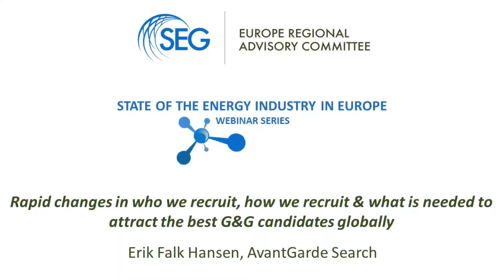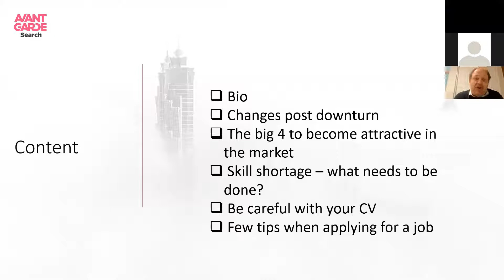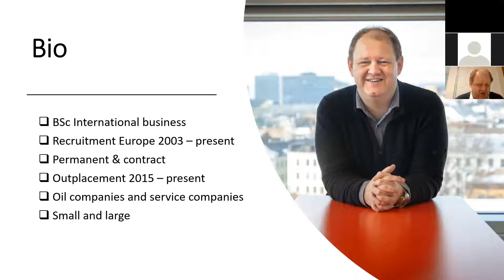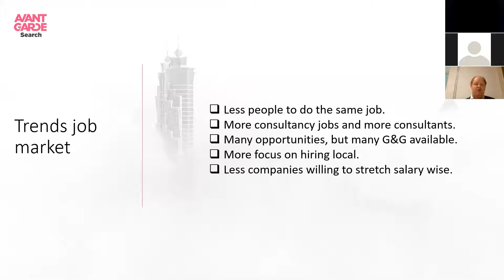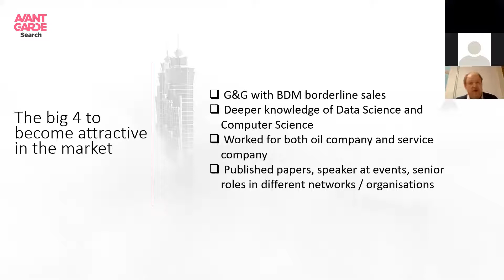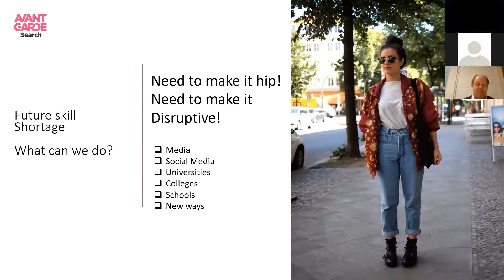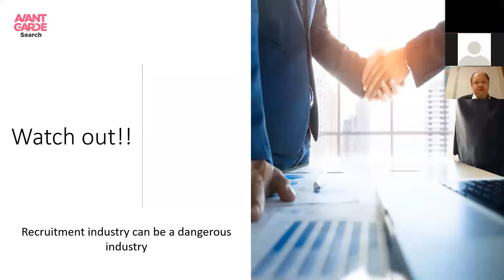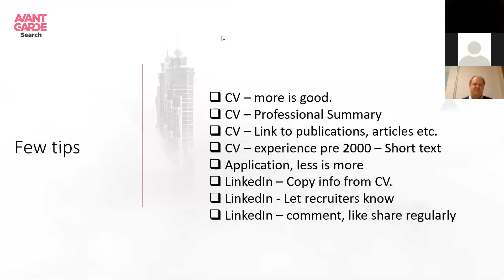EuroRAC Webinar Series 1: 8_Rapid changes in who & how we recruit & what is needed to attract best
Rapid changes in who we recruit, how we recruit & what is needed to attract the best G&G candidates globally

Abstract & Outcomes: In this webinar, Erik will share some of his experiences and thoughts in relation to recruitment, skills shortages, demand for staff and what companies need to focus on in order to compete with “greener” tech-industries in order to secure the best people.